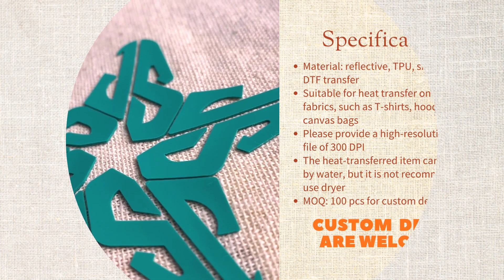Silicone HTV Injects Vitality into Products | Jin Sheu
Silicone heat transfer, on the other hand, not only offers outstanding elasticity and durability but also provides a remarkable tactile sensation and three-dimensional effect, adding depth to your designs.
Do you desire to make your apparel unique and distinguishable, standing out from the rest? Click the video below to witness the magical allure of TPU and silicone HTV!